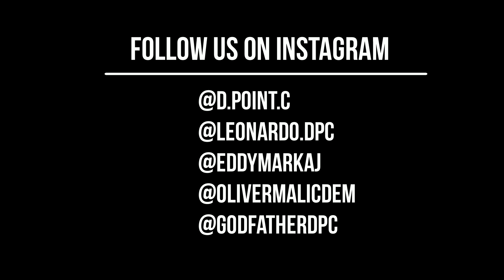Mowgly & Nas vs. Light & Chaulin | 1/8 FINAL | DPC JAM 2019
1/8 FINAL | DPC JAM 2019

Winner: Light & Chaulin

Judges:
Art-One - Kaku - Lil'Ceng

Host
Godfather

DJ's:
Senka
Uragun
Catch

Partners:
GZ Heuried
Havana Club
Red Bull
foodspring
Metro Boutique
Formlesswear
World_Power_Moves
MOAthletics
Massband
Content Creators
Feggymin
Chris Hart
Swisslos
Kanton Zürich Sportamt

Copying footage without written permission is prohibited in any kind of distribution.